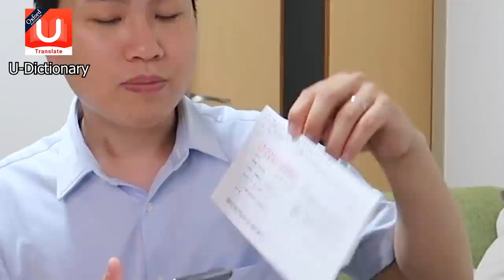REAKSI ISTRI JEPANG CANTIK PAS PULANG KERJA DIBILANG BAU !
Cewek Jepang klo dibilang bau biasanya langsung ngerasa malu, tapi klo istriku yang luar biasa dibilang gitu bakalan digantung kali ya...